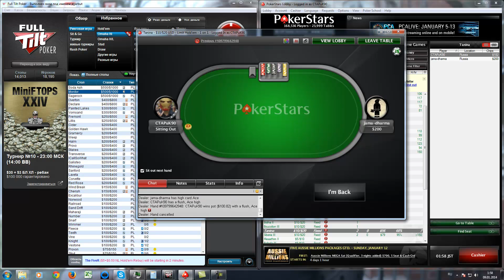me vs feruell